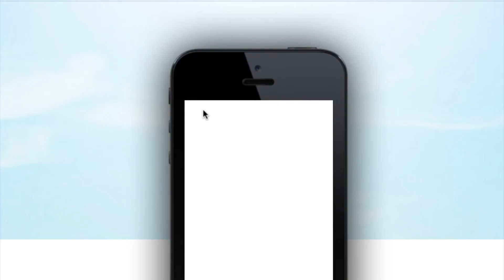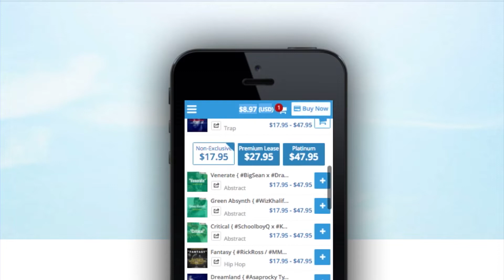Chill Trap Beat Instrumental "Taste" { 10+ Minute Cudi Vibe Trap Beat Loop} ♻️ 🔥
This is the latest chill trap type beat that I created similar vibe to that of a Kid Cudi type beat. Very simple hip hop beat nothing over complicated. Good for free style vibing or story telling trap music for a hip hop mixtape or album.

All of my trap beats are located on my website for beat lease. You can purchase the Mp3, HQ Wav file or the tracked out files just use the link above which should take you directly to the beat player where you can download the beat instantly.

Links and Site Resources

Resources | Courses | Tools